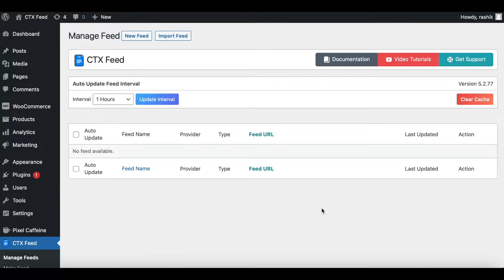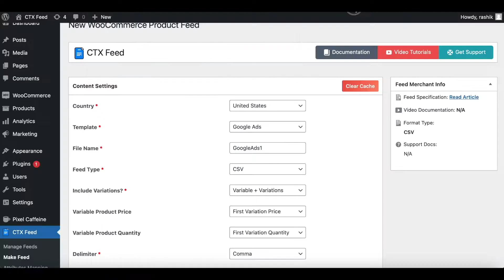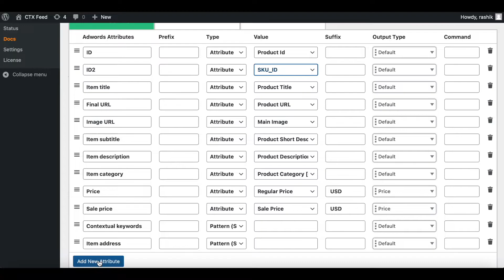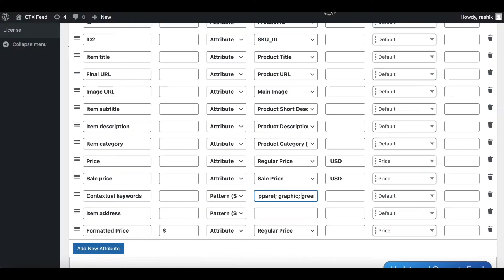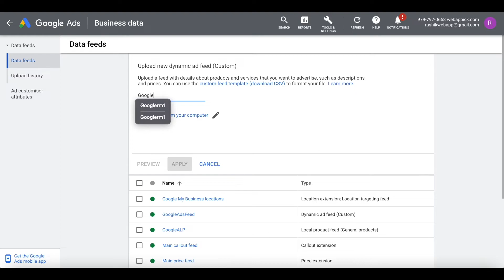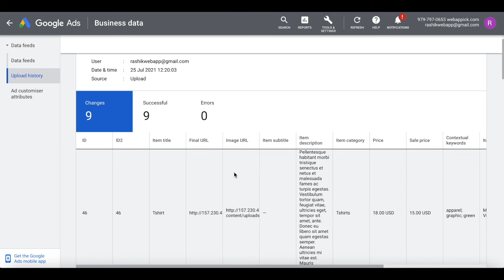How To Create a Google Ads Product Feed For WooCommerce | CTX Feed | WooCommerce Feed - WebAppick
In this video, you will learn how to create a Google Ads product feed for WooCommerce.

CTX Feed is one of the most used and popular product feed generator plugins for WooCommerce. With CTX Feed you can create a Google Ads product feed for WooCommerce.

So, let’s watch the video to learn step by step on how to create a Google Ads product feed for WooCommerce.

Chapters:
0:00 Intro
0:15 Create a Feed
 0:50 Google Ads Help
 2:20 Contextual Keywords
 3:56 Google Ads Center